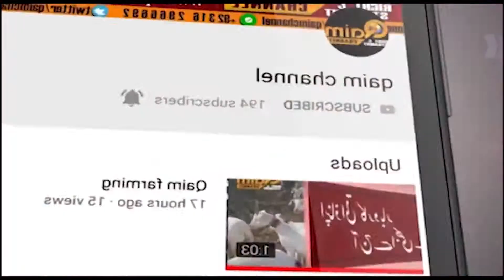People Are Not Satisfied With Present Judicial System | Fawad chaudhry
Qaim channel delivers the latest news and information on the latest top stories from Pakistan and around the world on weather, business, entertainment, politics, sports and more.